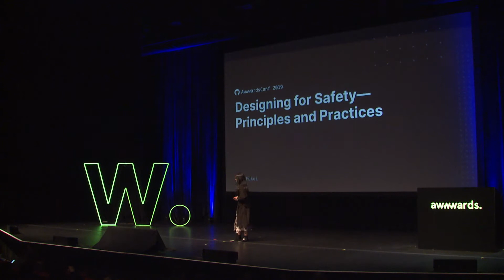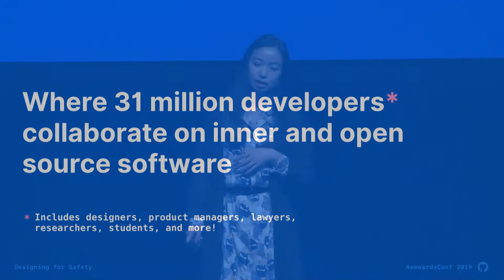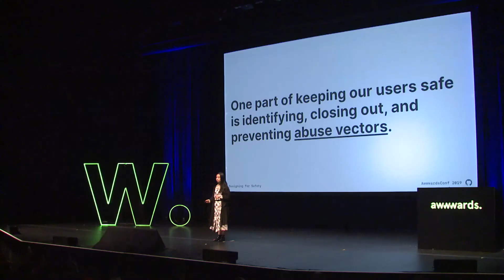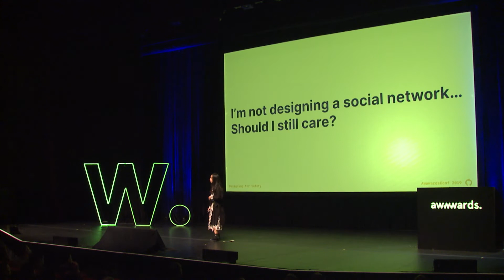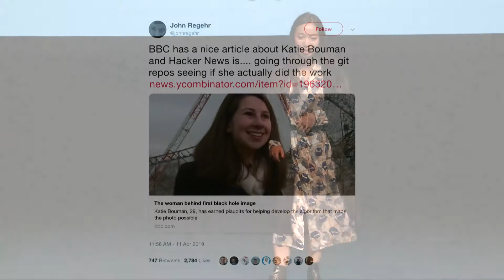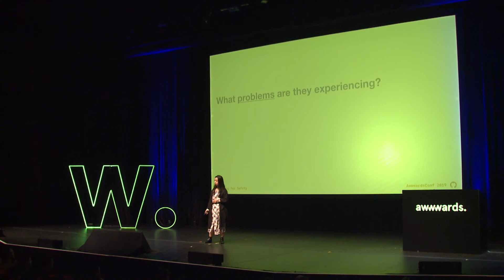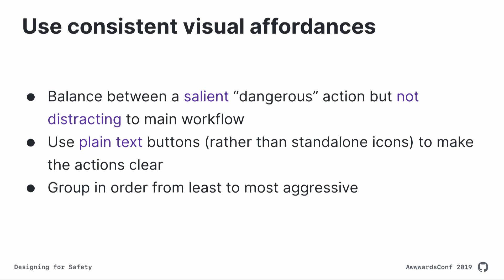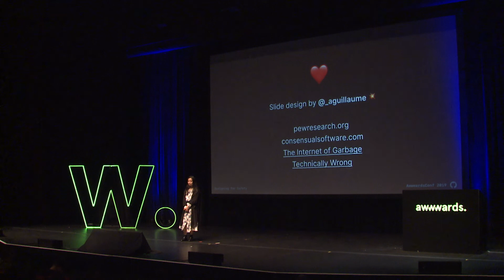Designing for Safety: Principles & Practices | Github Designer Kat Fukui | Awwwards San Francisco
Kat Fukui is a Product Designer at GitHub, the largest development community with over 31 million developers collaborating on inner and open-source software. Here she talks about keeping users safe, abuse vectors and building safety features into the foundation of products.